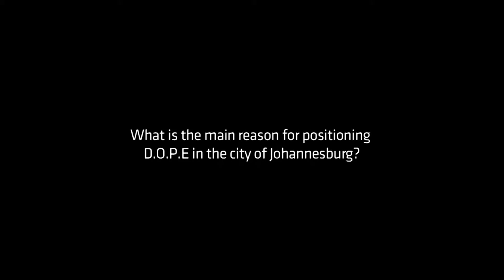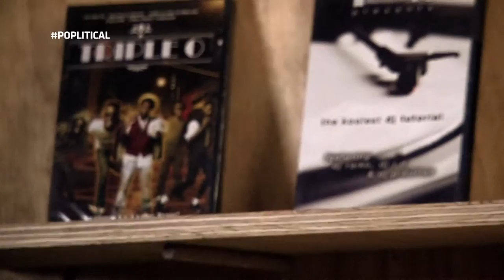BLACKNATION VIDEO NETWORK presents ANDILE "SID" CELE of DOPE STORE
"STREET SWANK" is an insert from a television show produced by Blacknation TV in association with Raptor Farm. This insert catches up with Andile Cele also known as Scotch Is Dope (S.I.D), the owner of D.O.P.E (Designer Original Products Enterprise).

for more dope youth content.